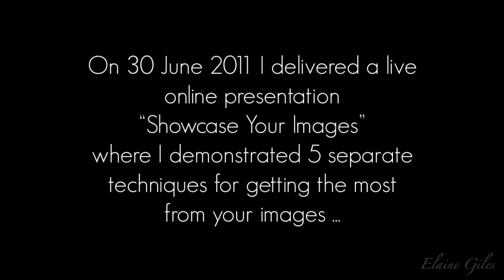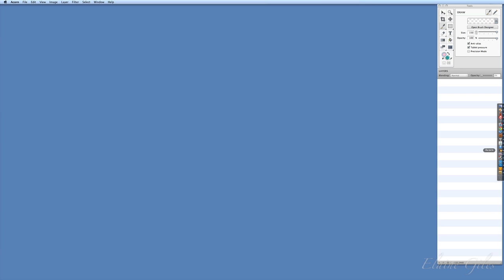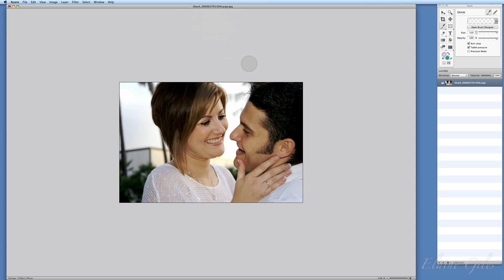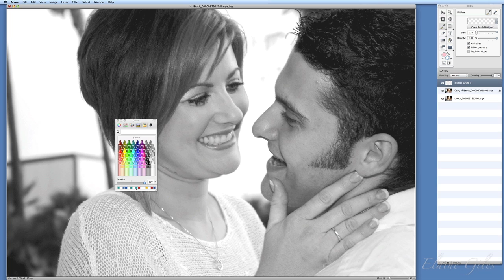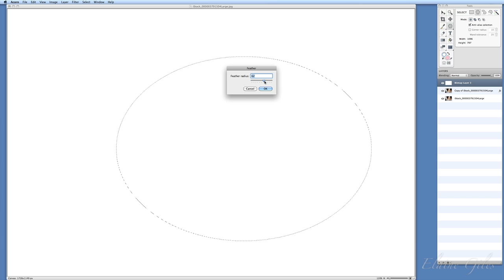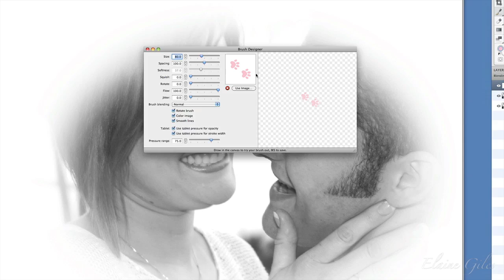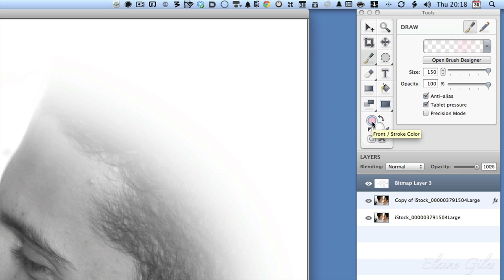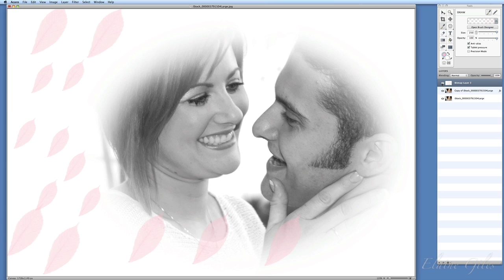Acorn 3 Tutorial - Enhancing a Wedding Photograph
On 30 June 2011 I delivered a live online presentation "Showcase Your Images" where I demonstrated 5 separate techniques for getting the most from your images.

In this part I show you how to enhance a wedding photograph using Acorn 3.